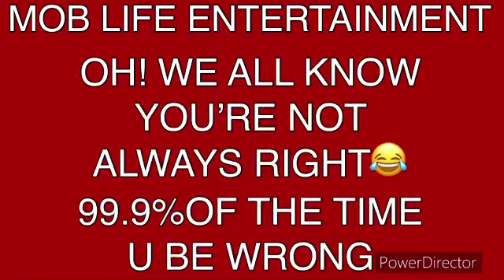Lebron James Cheating Double agent TicketTv